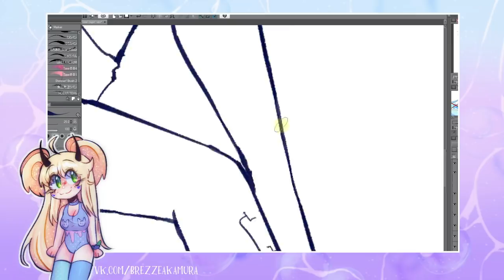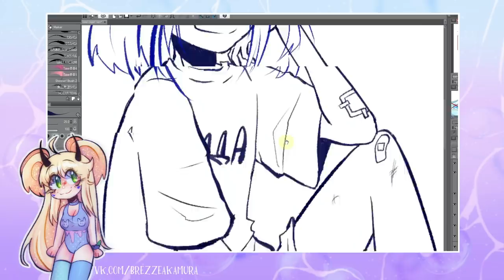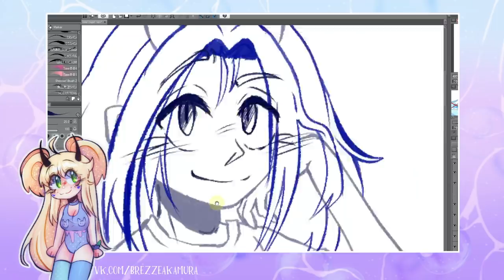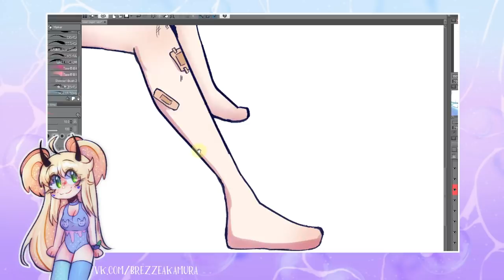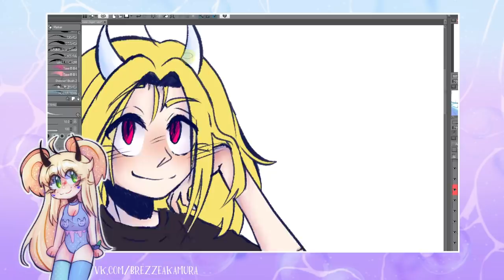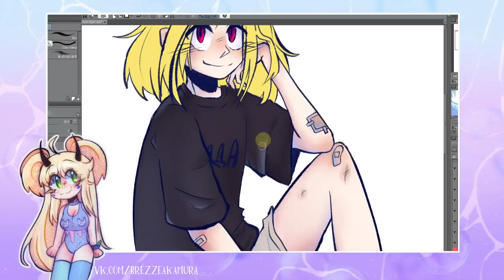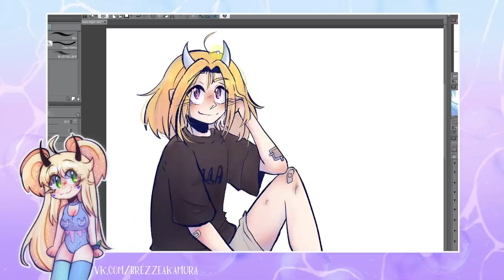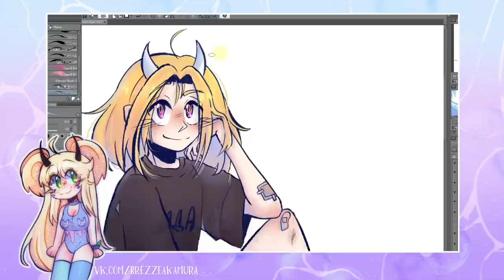Прометей убивает паблики художников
вк почините прометей уже
• сделать репост видео
• написать комментарий